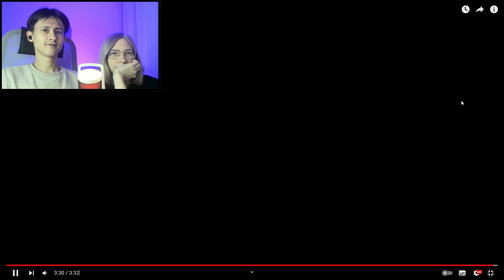Реакция на клипы ► Постучись в мою дверь; Виолетта; TINI, Sabrina Carpenter и др. ► Реакция Вилка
Реакция на клипы из сериала Постучись в мою дверь; Виолетта; клипы TINI , Sabrina Carpenter и др.

Тайм-коды:
01:50 — Песня на сериал "Постучись в мою дверь" в исполнении Başak
07:04 — Фанатский клип на сериал "Постучись в мою дверь"
15:25 — Лайвы из Виолетты "On Beat"
22:45 — Лайвы из Виолетты  "Ser mejor"
28:50 — Клип TINI - Si Tu Te Vas
39:33 — Клип TINI - Great Escape
46:01 — Песня Frozen в исполнении TINI
52:31 — Let Me Move You в исполнении Sabrina Carpenter